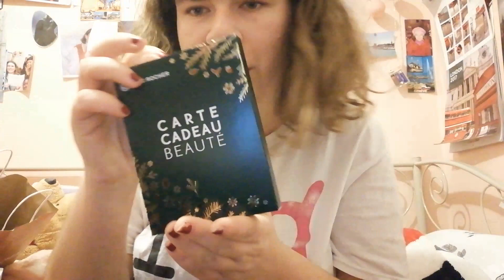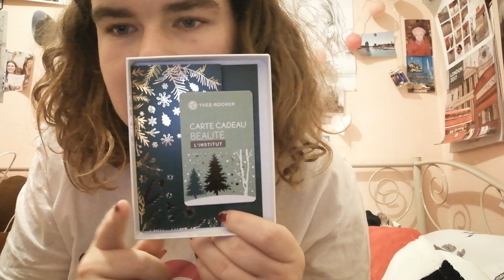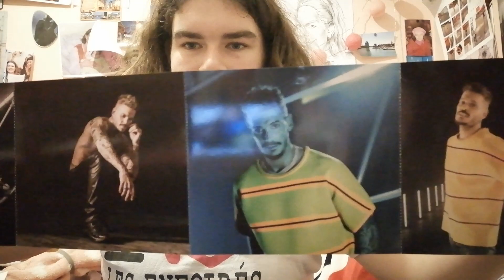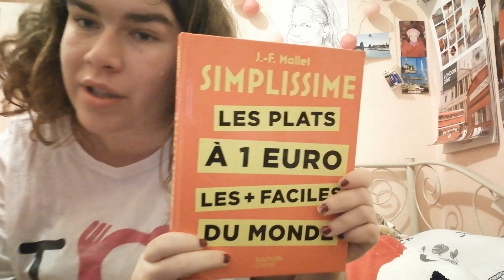Mes cadeaux de Noël partie 2